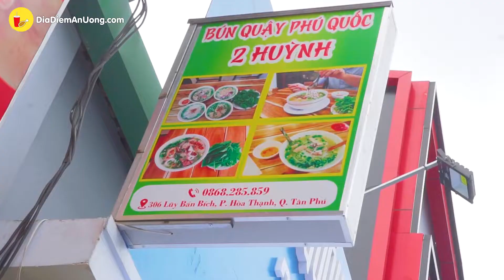BÚN QUẬY PHÚ QUỐC tươi ngon chuẩn vị giữa Sài Gòn | Địa điểm ăn uống